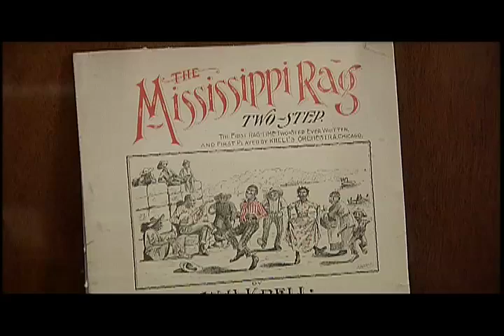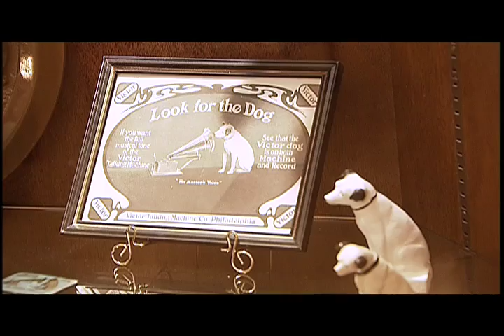Templeton Museum (The Bulldog Way - Mississippi State University Coach's Show Feature)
This is a piece on the Templeton Museum in the Mitchell Memorial Library on the campus of Mississippi State University that aired on Mississippi State Football with Sylvester Croom.